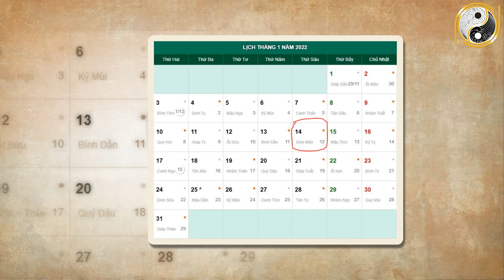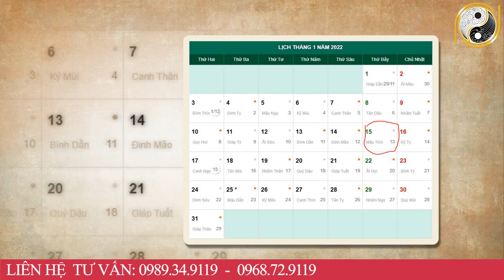Tử Vi Tháng 12 Âm Lịch Tuổi Đinh Dậu 1957 May Mắn, Giàu Có Hay Vận Hạn Thế Nào, Đầy Đủ Và Chính Xác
01. Linh phù giải hạn
02. Hồ lô hóa giải Ngũ Hoàng
03. Mai Hoa Phú Quý
04. Gương bát quái tinh cầu
05. Kim bài thái tuế 2023
06. Vòng tam hợp Dần Ngọ Tuất
07. Vòng tam hợp Thân Tý Thìn
08. Vòng tam hợp Hợi Mão Mùi
09. Vòng Tam Hợp Tỵ Dậu Sửu
10. Bát bảo tâm kinh
11. Minh Quang pháp bảo cầu
12. Minh Quang pháp bảo lục giác
13. Tỳ Hưu Lộc Tài (Đồng)
14. Tỳ Hưu Khai Vận ( Bạch Ngọc)
15. Bách Niên Tụ Tài ( tụ tài lộc)
16. Song long ngọc ấn ( ấn thăng quan)
17. Kim bài ngũ Lộ Thần Tài
18. Hồ lô bình an ( treo xe)
19. Móc khóa văn xương
20. Ống bút văn xương gỗ đào
21. Bút văn xương gỗ đào
22. Bút văn xương gỗ đào nhỏ
23. Hoa mai kim tiền ( mạ vàng )
24. Các vật phẩm phong thủy khác Tử Vi Tháng 12 Âm Lịch Tuổi Đinh Dậu 1957 May Mắn, Giàu Có Hay Vận Hạn Thế Nào, Đầy Đủ Và Chính Xác